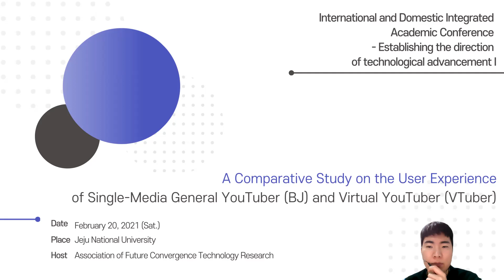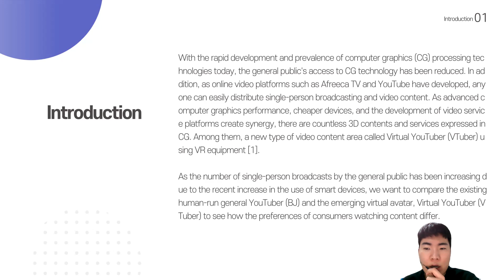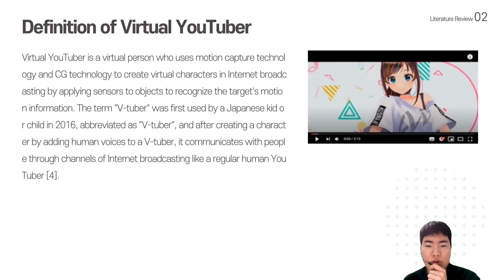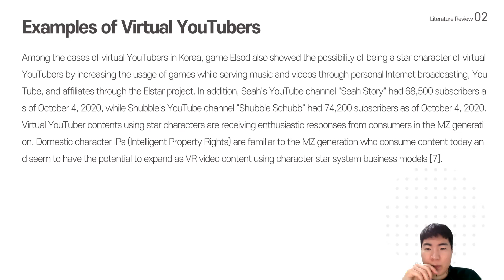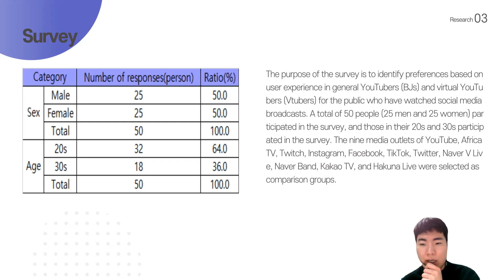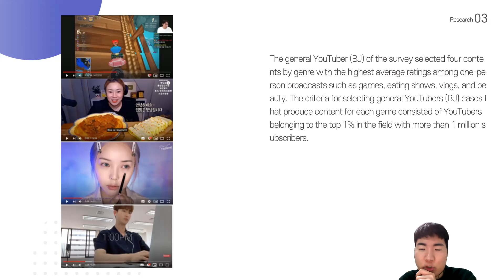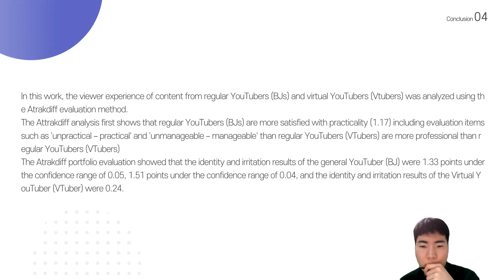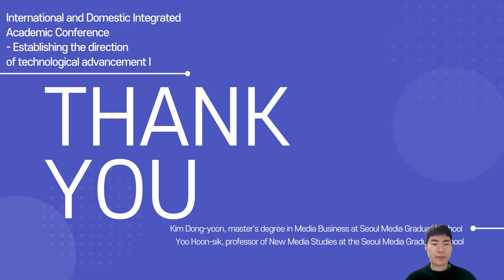FoCos.IDIC.20210220.O.Session1.33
1인미디어 일반 유튜버(BJ)와 버추얼 유튜버(브이튜버)에 따른 사용자 경험 비교 연구 (Dong-Yoon Kim, Hoon-Sik Yoo)